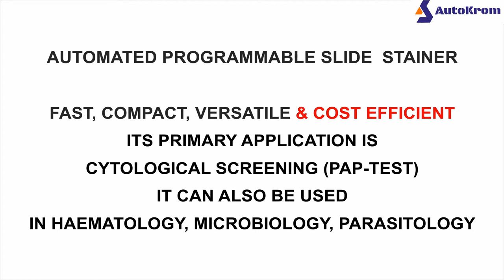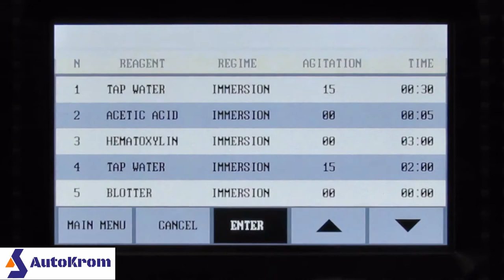AutoKrom 12-25 Automated Slide Stainer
AutoKrom is a modern, reliable, and affordable automated programmable slide stainer.
The devices have been designed to perform the most prevalent staining
techniques for morphological examinations. They can be used in hematology, microbiology, cytology (incl. Pap-test), and histology.